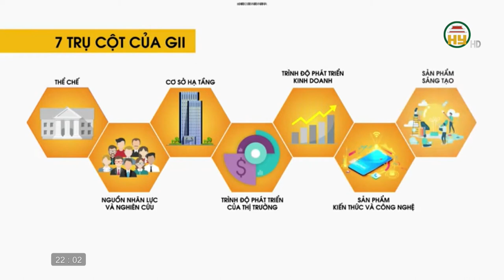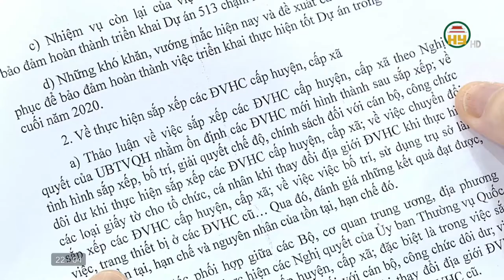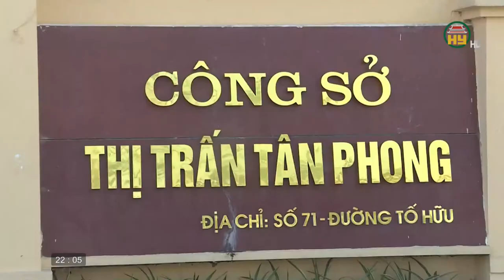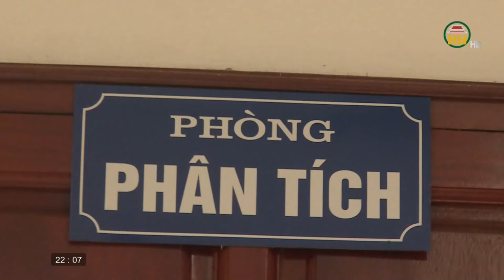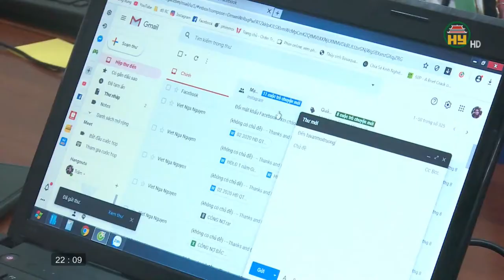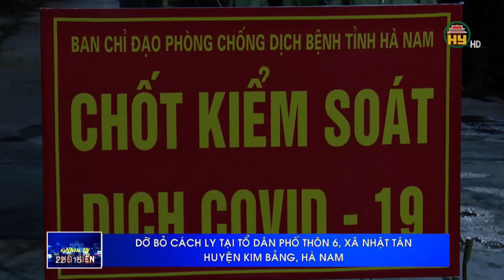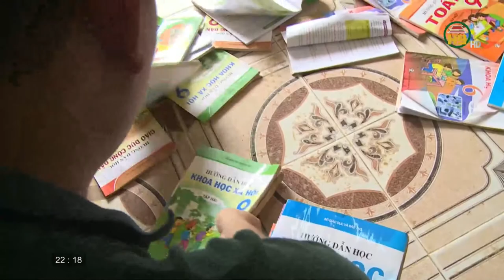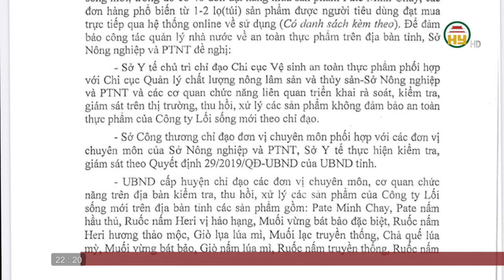Nhìn từ Phố Hiến thứ 4 ngày 10/9/2020